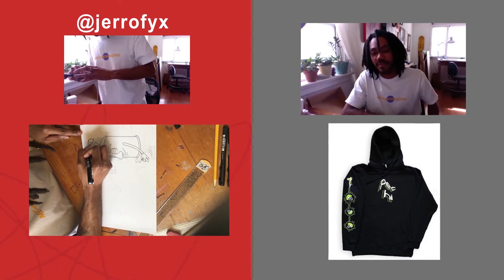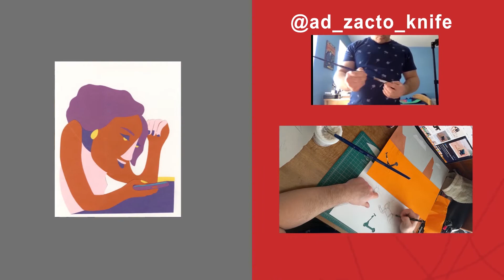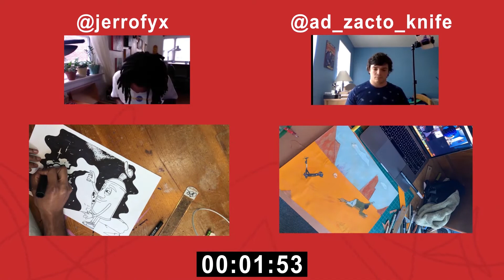Art Battle: Drawing The Future | Jered Fykes Vs Adam Phillip Goodman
Artists Jered Fykes Vs Adam Phillip Goodman. They have 2 hours to draw pictures based off the theme.

Jered's IG: @jerrofyx
Peculiar Hi's IG: @peculiar.hi